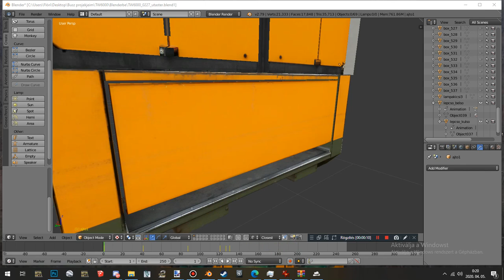TW6000 for LOTUS - door opening and closing with stairs - Blender short animation Test #1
By florian99
Ha tetszik a videó akkor Lájkold, és támogass a feliratozásoddal!